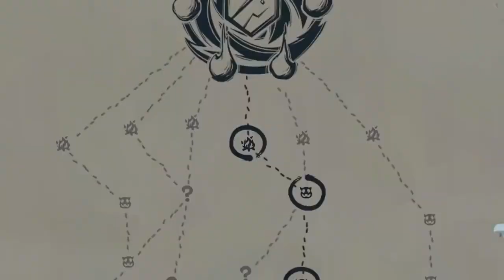DICA: Jogos GRÁTIS da PSN PLUS de Abril de 2022!